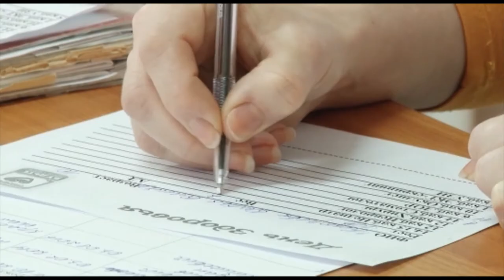Своевременно выявленное заболевание — гарантия успешного лечения